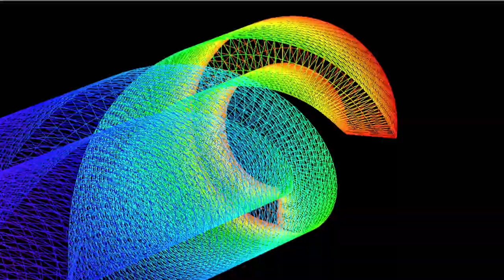cone grid 2024 04 01 18 15 39